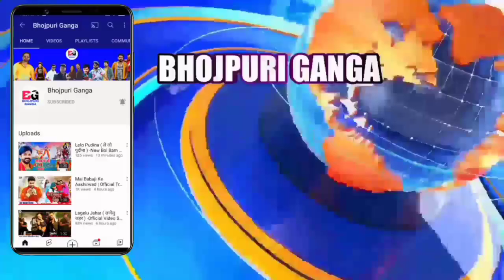Khesari Lal पुराना गाना का शतक और Company ने जारी किया 2 Song का पोस्टर देखिये चौकाने वाली